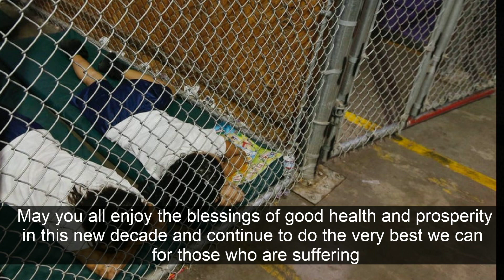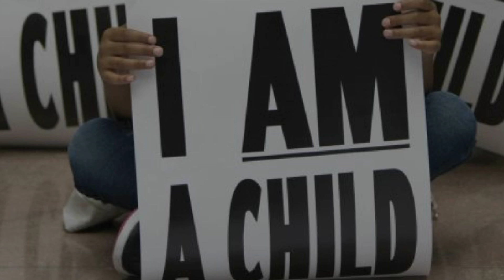What Child is This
Jenny Wilson Trio with Nathan Wilson -bass, Evan Lintz -drums, Jenny Wilson -piano, Aldrea Brown-vocal, Curtis E. Johnson - sax